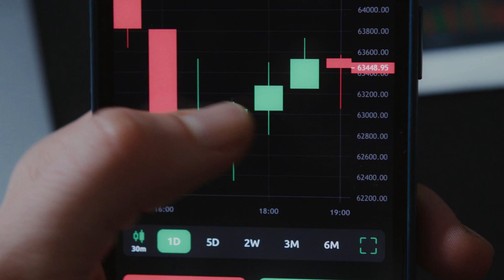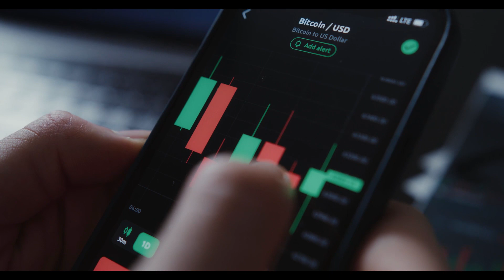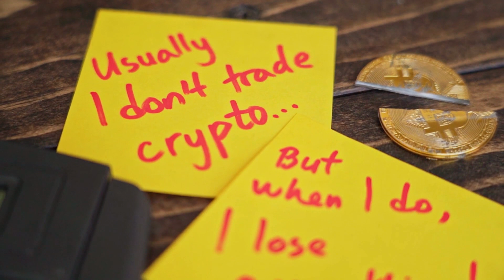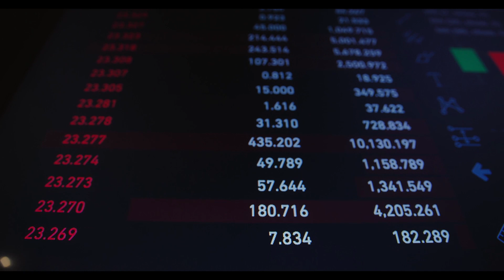MARK Zuckerberg: XEN WILL X7000% IN THIS DATE - XEN Crypto PRICE ANALYSIS & PREDICTION 2023-2030